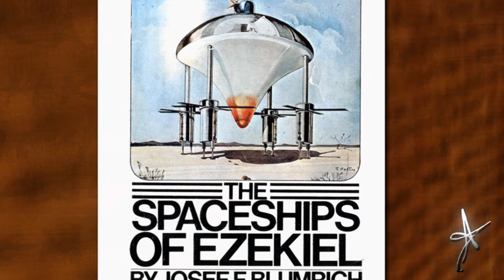Ancient aliens missed something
Something  Ancient Aliens did not mention during the topic of Ezekiels wheel.